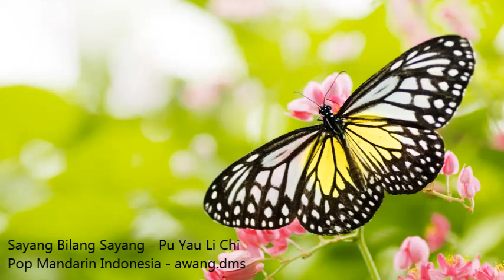Sayang Bilang Sayang - Pop Mandarin Indonesia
Pop Mandarin Indonesia Kenangan